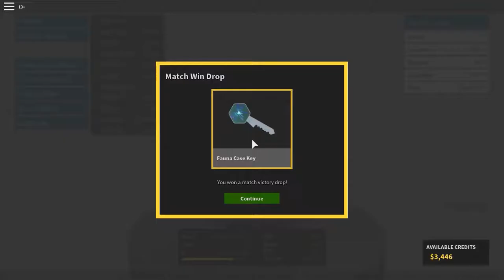BIGGEST RAGE EVER || Roblox Phantom Forces [#17]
This is why people make fun of those who play Roblox.